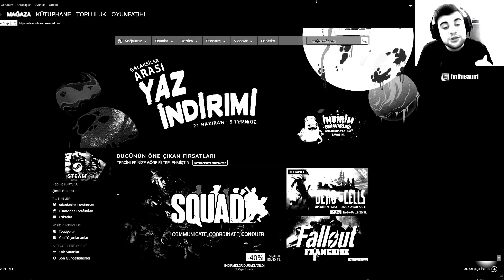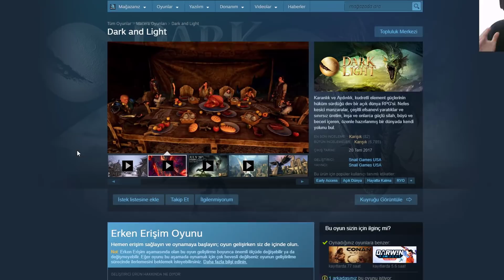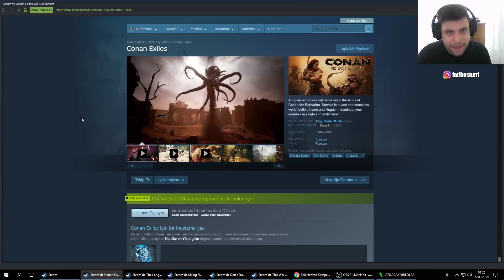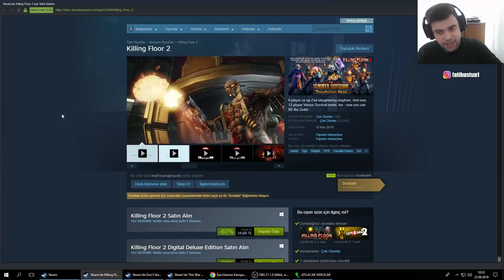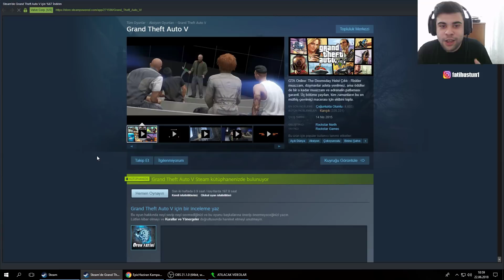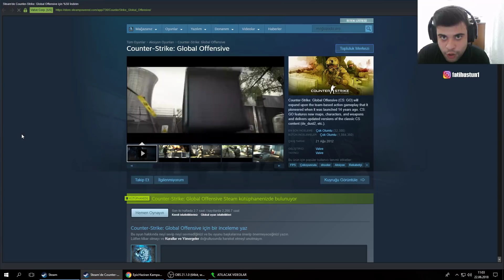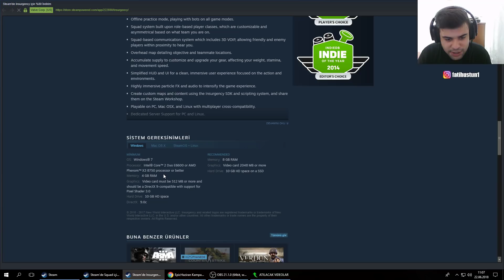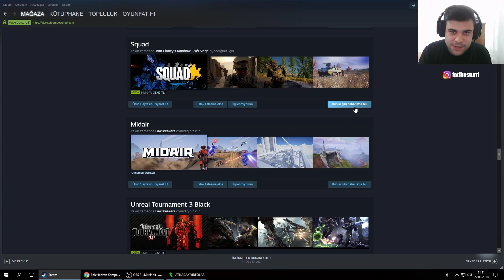STEAM YAZ İNDİRİMLERİ GELDİ KOŞUNNN ! - (EFSANE OYUNLAR)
Gamesultan Kampanyası►

Dark And Light
Conan Exiles

evet kardeşlerim steam 2018 yaz indirimleri geldi ve birbirinden güzel oyunlar indirimde sakın kaçırmayın :)

Discord Ailemize Gel Ve Oyuncu Arkadaşını Bul,Akşamları muhabbet ediyoruz

Merhaba Ben Fatih Üstün , Youtube Türkiye platformunda her gün popüler oyun videoları yüklüyorum  Kanalımda oyun , eğlence , challenge , komedi , şaka , şarkı , vlog , montaj , fortnite battle royale , pubg tepki ve benzeri bir sürü  video paylaşıyorum.

Fortnite Türkçe İnceleme►goo.gl/xSk6bd
PUBG Ekip İle Oynayış► goo.gl/tsSbf5
GTA 5 4k►goo.gl/b8ehEv
Far Cry 5 Türkçe İnceleme►goo.gl/88Q31M
Donanım Arşivi Sistem Toplama► goo.gl/Udt2oJ
Youtuber Buluşması Vlog► goo.gl/h7Pgdo
Ekipman oda vlogu► goo.gl/P89AJ5